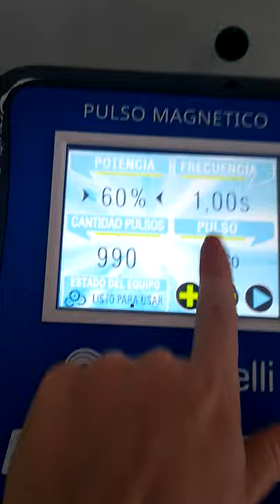Body Up Pro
Este increible equipo genera ondas de pulso magnético de alta potencia. Se realiza una estimulación del sistema nervioso muscular, generando cambios dentro del campo magnético induciendo así el máximo potencial eléctrico de la neurona muscular.
Levanta, tonifica y reafirma gluteos, abdomen, piernas, brazos y mamas.
Esta aprobado por la FDA.
No produce fatiga muscular porque no genera ácido láctico.
Equivale a 60 sesiones de electrodos y a 20.000 contracciones en cada músculo. No invasivo. Indoloro.
Resultados visibles desde la primera sesión.